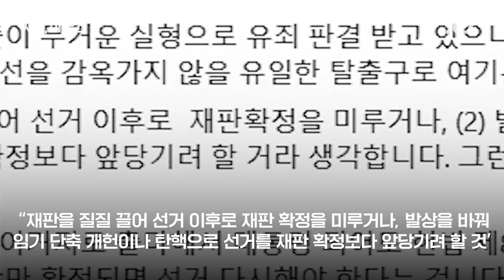한동훈, 사흘째 이재명 사법리스크 때리기 "대통령 당선을 감옥 가지 않을 탈출구로"｜지금 이 뉴스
한동훈 전 국민의힘 비상대책위원장이 사흘째 이재명 더불어민주당 대표를 겨냥해 글을 올렸습니다. "대통령 당선을 감옥 가지 않을 유일한 탈출구로 여긴다"고 말했습니다.